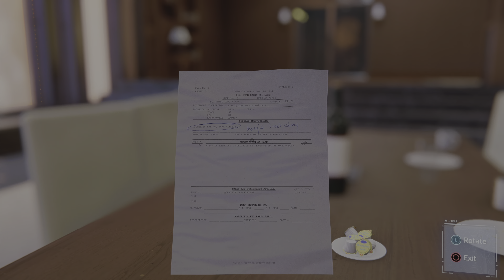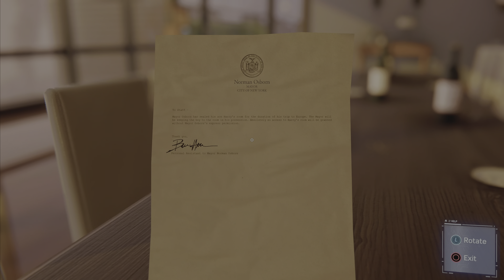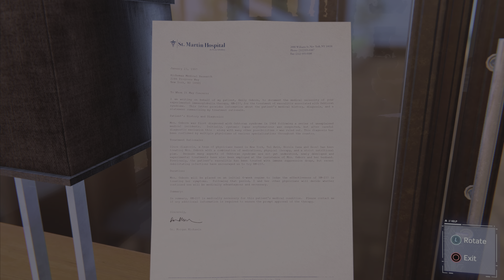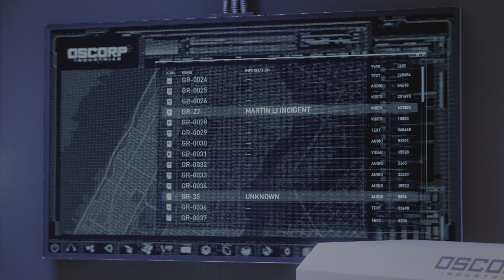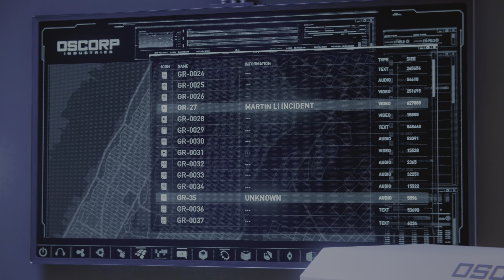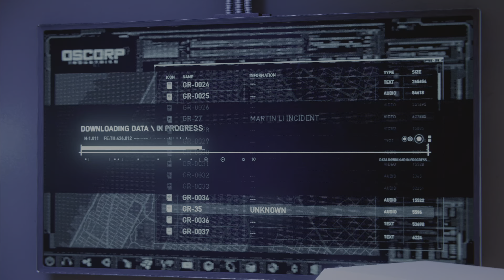Spiderman Remaster/Miles Morales PS5 Finish Before Starting Spiderman 2 (Pt.15)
Trying to Beat Marvel's Spiderman/DLC's & Miles Morales before starting Spiderman 2 Playthrough!